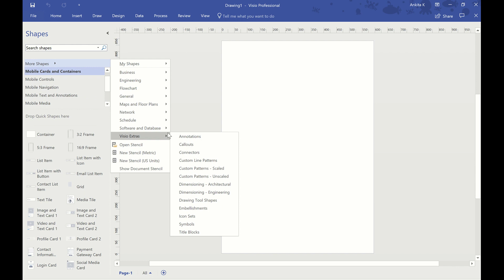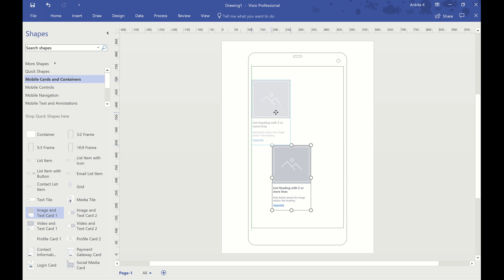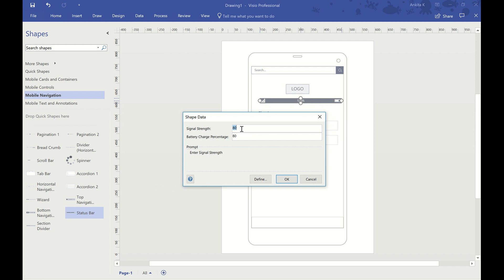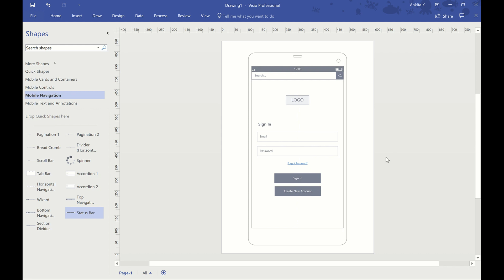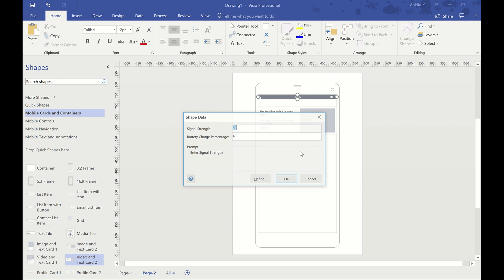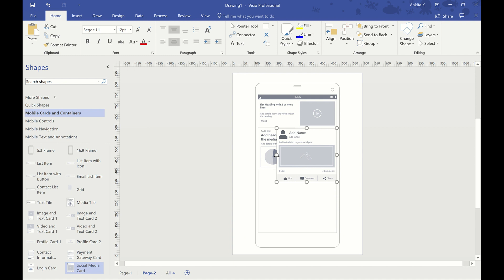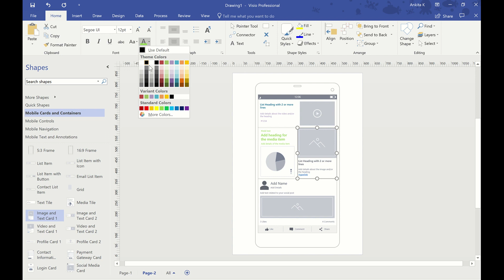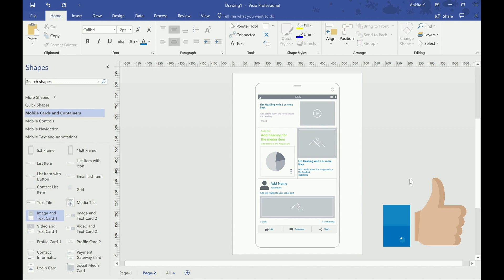How to use Visio templates to create a mobile app wireframe diagram?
Second in the series of Visio. In this video, we will create a Wireframe Mobile Application. Most of the basic shapes are available for the wireframe mobile application. We can use these available templates to create a mobile application. Visio_Mobile_application.

Visio की श्रृंखला में दूसरा। इस वीडियो में, हम एक वायरफ्रेम मोबाइल एप्लिकेशन बनाएंगे। अधिकांश मूल आकार वायरफ्रेम मोबाइल एप्लिकेशन के लिए उपलब्ध हैं। मोबाइल एप्लिकेशन बनाने के लिए हम इन उपलब्ध टेम्प्लेट का उपयोग कर सकते हैं।